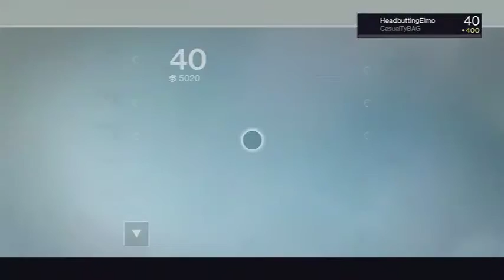Destiny: Elmo and Skills play Iron Banner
Before the Games of Soz begin me and Skills decided to put some time in and get some gear and shoot some stuff!